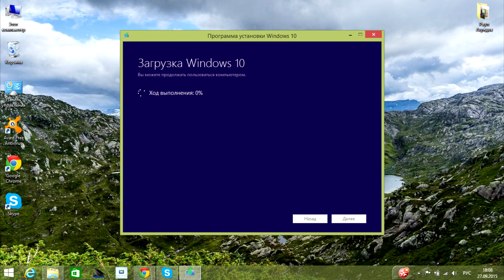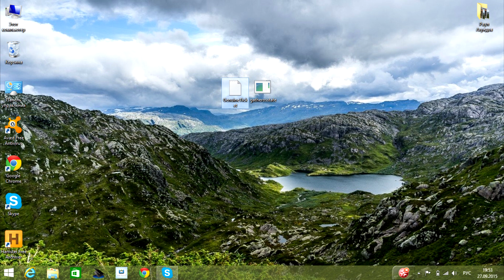Как бесплатно активировать Windows 10 без обновления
Ссылки Бесплатная активация Windows 10 без обновления старой версии Windows. Как сразу поставить Windows 10 начисто без обновления. GenuineTicket.xml